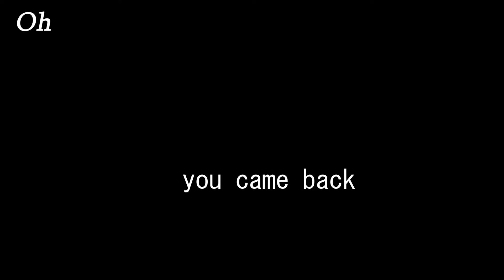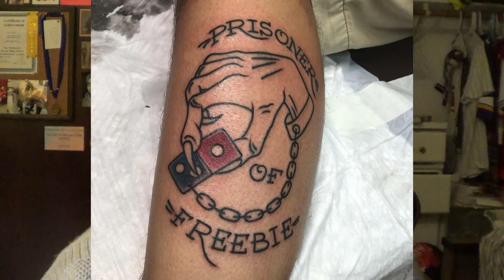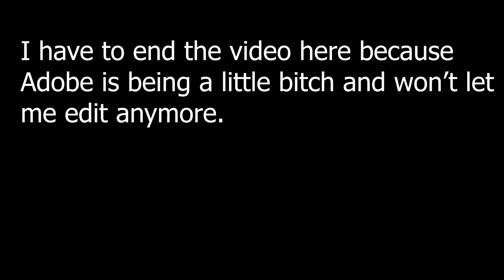Basically Doing Nothing for 2.5 Minutes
I had an idea for a video but a combination of bad editing and bad execution you're left with this mess.